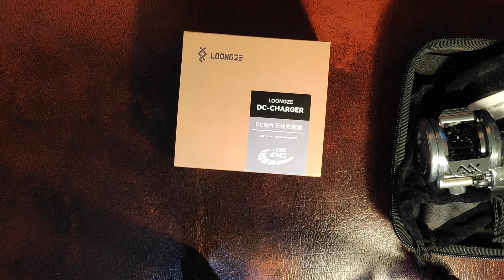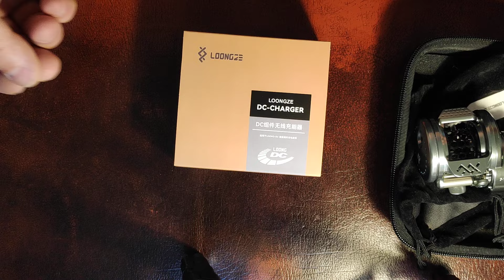Loongze AirLite DBC / DC. Зарядное устройство.